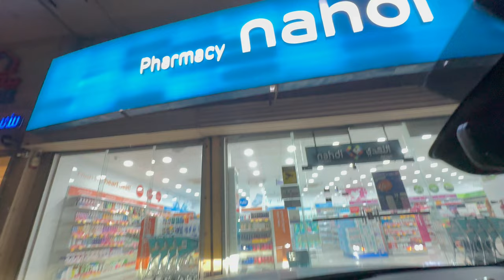Maestro Pizza KSA: Weekend Specials for Family Fun! 🍕👨‍👩‍👧‍👦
Discover the amazing weekend specials at Maestro Pizza KSA! Perfect for family gatherings, enjoy delicious pizzas, sides, and desserts that everyone will love. Join us as we explore the best deals and mouth-watering options available this weekend. Don’t miss out on these fantastic offers! 🍕🎉